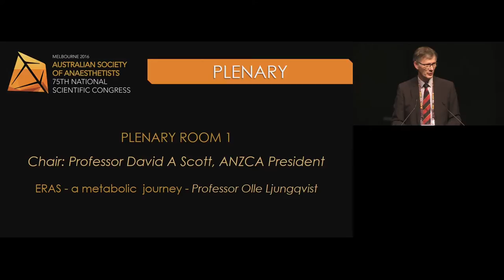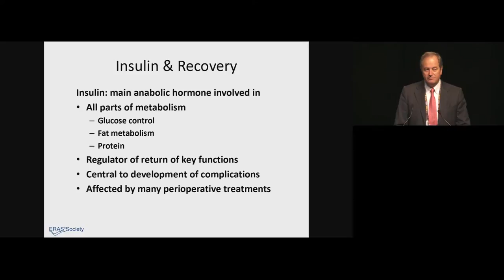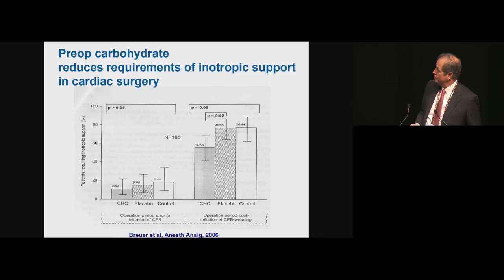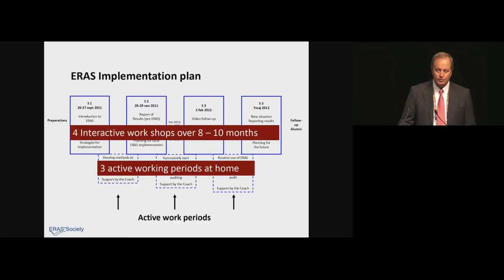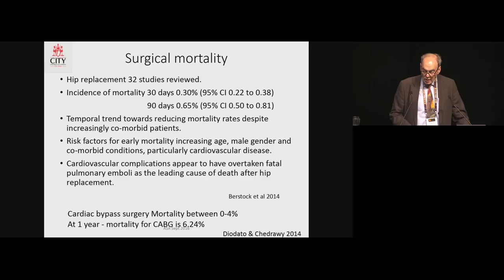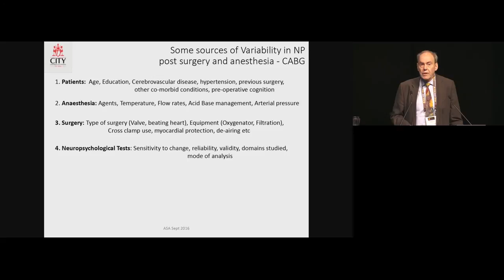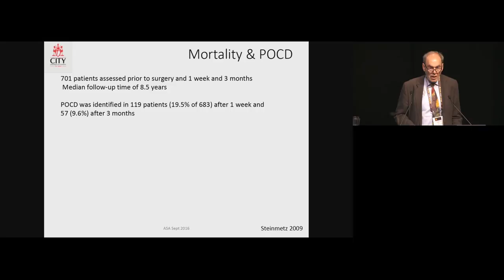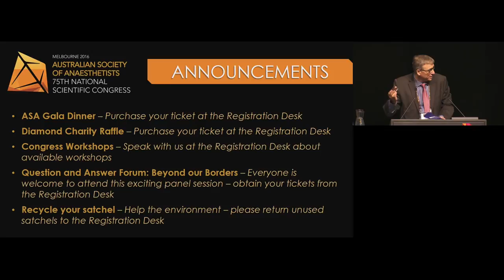NSC 2016 Sunday Plenary1 0830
Prof. Olle Ljungqvist – ERAS - a metabolic journey
Prof. Stanton Newman – Cognitive recovery after surgery – the elephant in the room